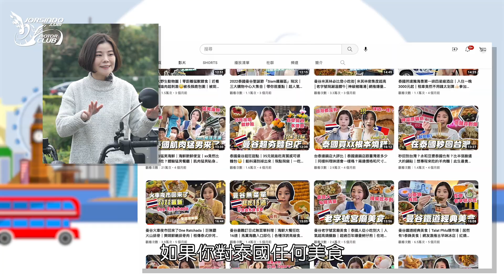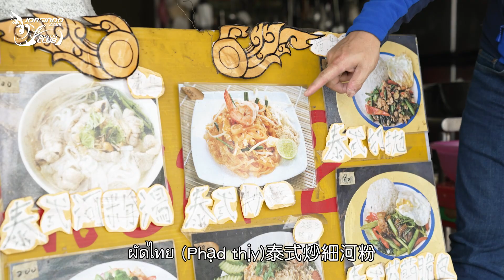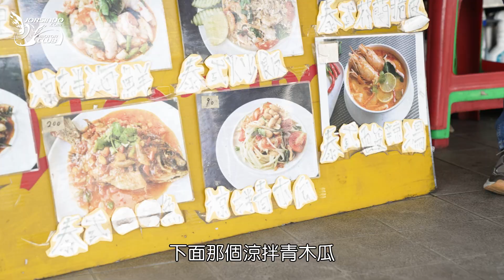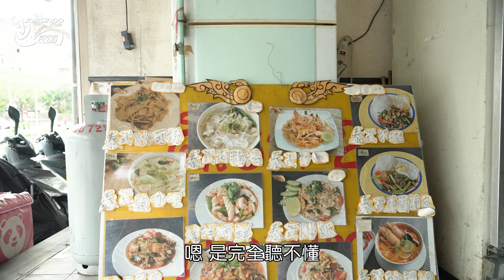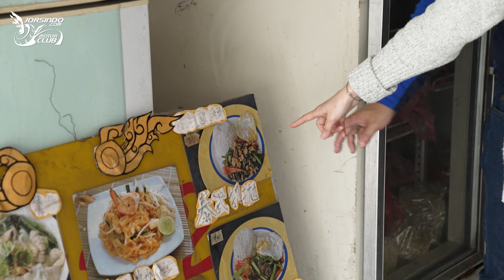泰香了！跟著泰國空姐一起騎 HONDA CT 125，再品嚐泰國美食 (feat. Kimmy握握手 @kimmyworldwordsso )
大魔王這次不騎車改吃美食！這次約了一位在泰國當空姐的台灣妹子
 @kimmyworldwordsso  ，除了一起騎泰國本田的機車 Monkey 125 和 CT 125，還請她幫我評論台灣的泰式料理到底是不是夠道地！